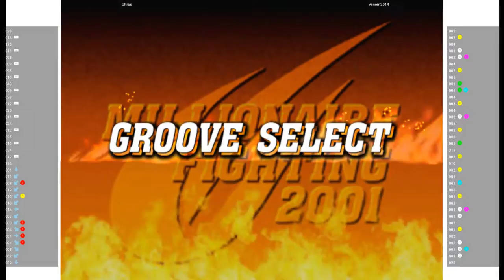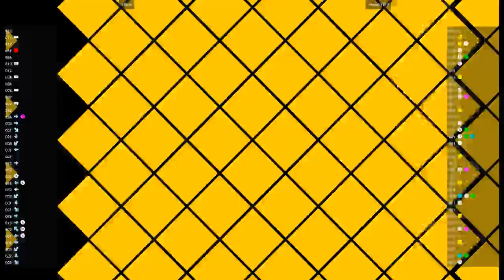CVS2 🕹 Ultros VS venom2014